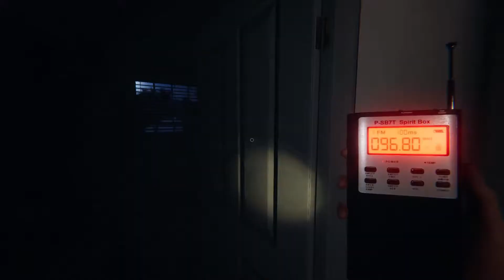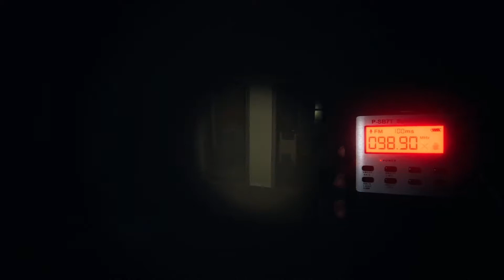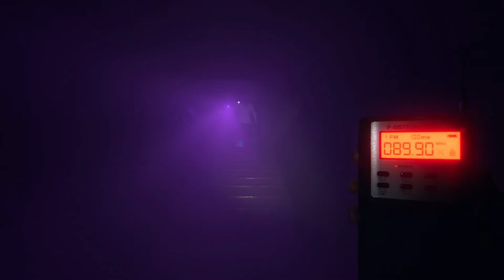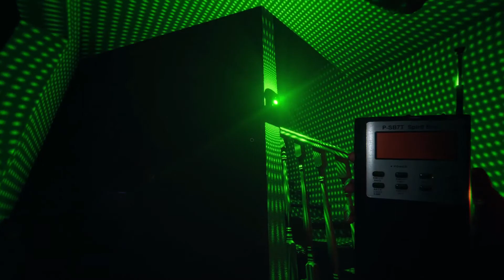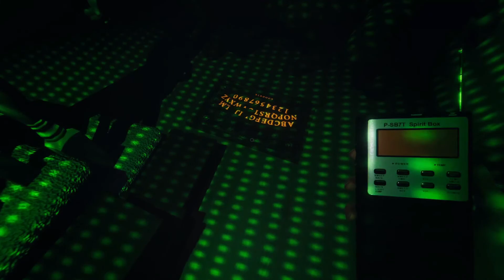phasmophobia because why not 2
sorry for the choppy video, my pc can't handle being abused anymore. I promise it will be better in the next vid

green = me (farrel)
red = delphin
blue = rasyad
pink/purple = zaidan